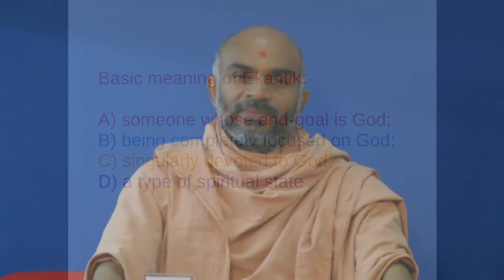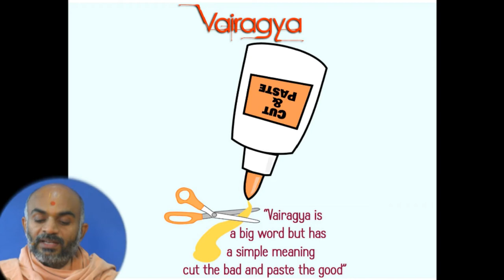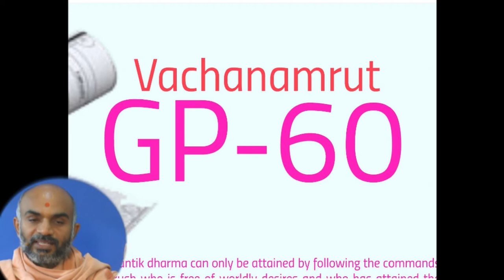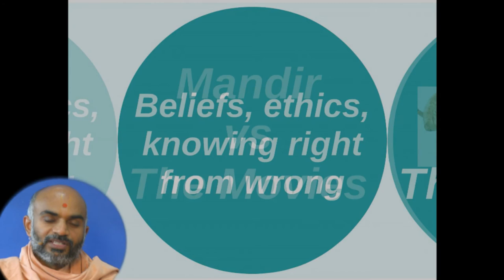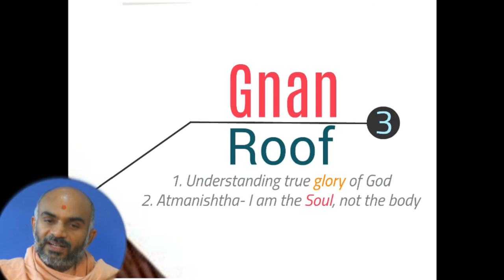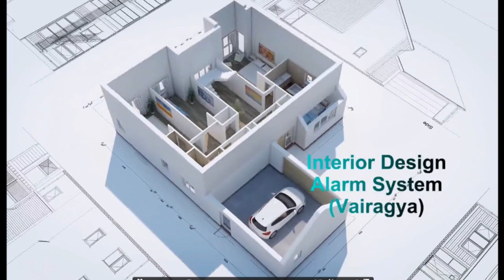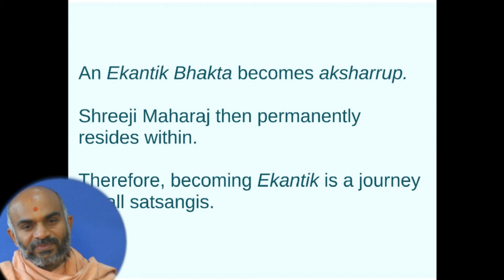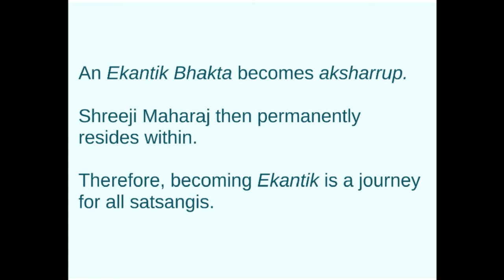Being Ekantik. 10-20-2016